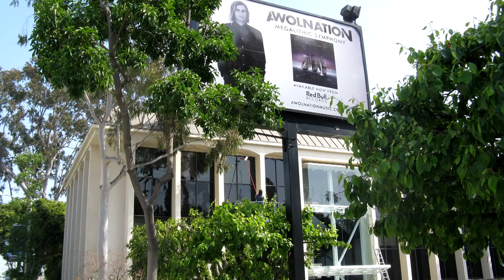Window Cleaning Ladera Ranch Customhomedetailing.com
Window Cleaning Ladera Ranch  Customhomedetailing.com  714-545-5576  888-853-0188